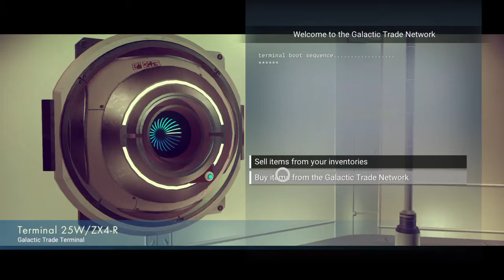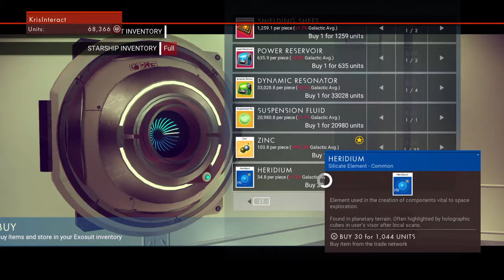No Mans Sky first Play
Is The Place to go for some cool KrisInteract logo T-Shirts and stuff
So go on and give yourself a treat put my face on your Crotch... With some New KrisInteract Thongs!